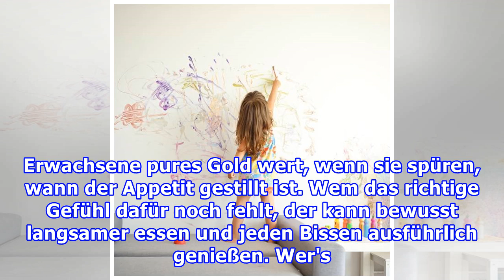10 Dinge, die du von deinem Kleinkind lernen kannst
10 Dinge, die du von deinem Kleinkind lernen kannst
Vom Schlafen und Essen Wer ein kleines Kind hat, kann jeden Tag Erstaunliches beobachten: Es muss kein Autogenes Training machen, um tiefenentspannt zu sein. Es braucht sich nicht mühsam zu konzentrieren, um sich vollständig fokussiert einer Sache zu widmen. Und es muss nichts über den Buddhismus wi...